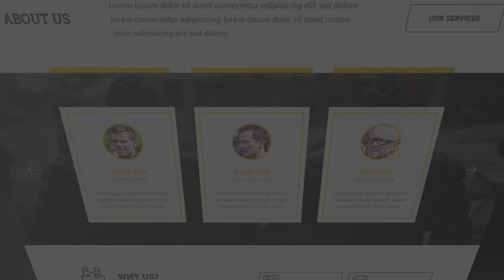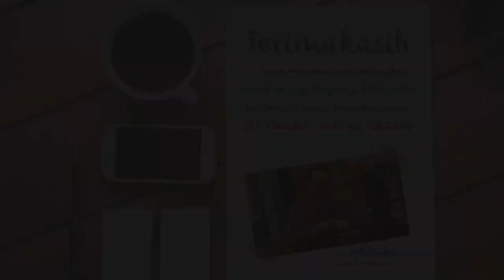Agen Video Promosi Desain Website - [Jasa Pembuatan Video Iklan]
KUMPULAN CONTOH VIDEO KAMI
2. CONTOH VIDEO FASHION SHOW
5. CONTOH VIDEO PERSONAL BRANDING
7. CONTOH VIDEO COMPANY PROFILE
8. CONTOH VIDEO PROMOSI MASAKAN
9. CONTOH VIDEO IKLAN KENDARAAN
10. CONTOH VIDEO UCAPAN, UNDANGAN